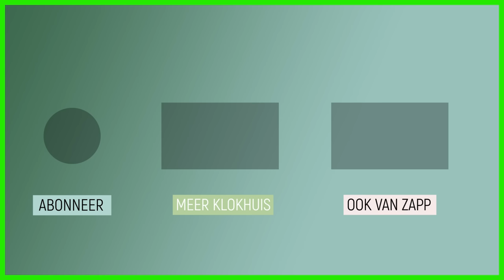Kinetic Art Team | Klokko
Vindt u de kunst bij u thuis saai? Klokko presenteert het Kinetic Art Team. Maak van uw saaie, stilstaande kunst spannende bewegende kunst.

Deze video komt uit de aflevering 'Navid Nuur'.
Kunstenaar Navid Nuur maakt moderne kunst die niet in hokjes past. Kopjes van versteende dinodrollen en een alfabet gekauwd in kauwgom, niks is hem te gek. Janouk gaat langs in zijn atelier en leert hoe je van verschillende ideeën en materialen kunst maakt. Maar daarvoor moet je wel je hersenen een beetje oprekken! De familie Amin vraagt zich af hoe je naar kunst kijkt.

Kijk hier de hele aflevering: klokhu.is/navidnuur